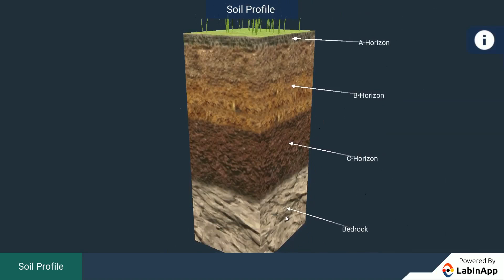Soil profile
To perform this activity on your phone by yourself, download Spark Learning App for free